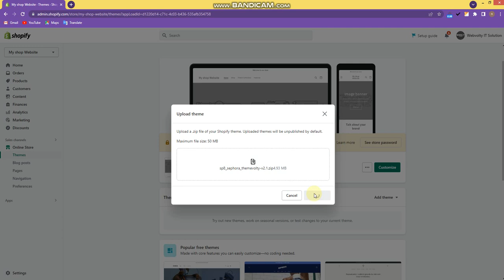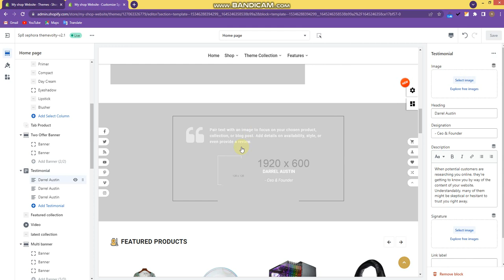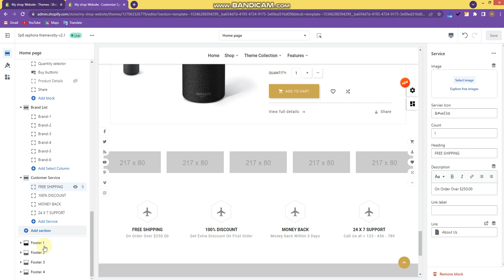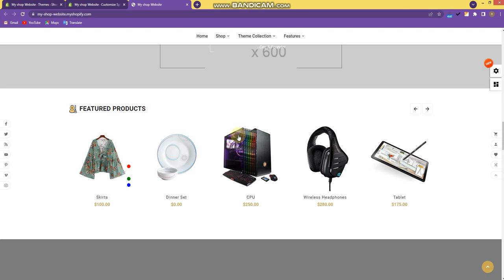How To Install Shopify Sephora Mega Beauty Super Store Theme